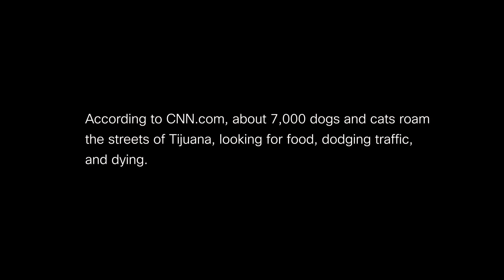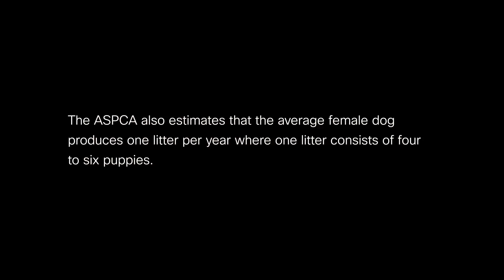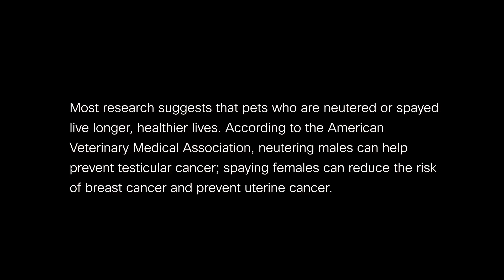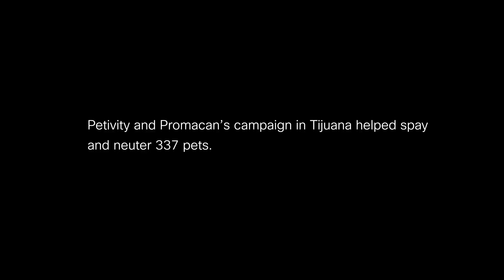Neuter Event Tijuana 2015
Dogs and cats are roaming the streets in Tijuana everyday, spreading diseases and dying of malnutrition and disease. Petivity arranges yearly spay and neuter events in an attempt to reduce the number of dogs and cats roaming the streets.